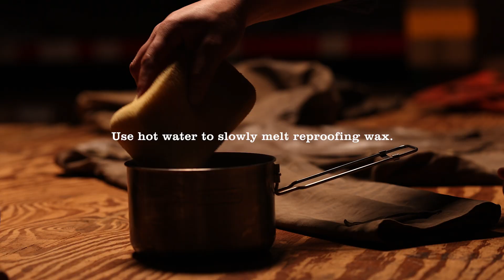How to Rewax Your Tom Beckbe Jacket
Throughout the life of a waxed garment, it may need to be touched up with reproofing wax, a process called “reproofing” or “rewaxing.” Depending on how often the garment is worn and how hard it is used, most folks will be able to enjoy their Tom Beckbe waxed canvas jackets and vests for two to three autumns and winters before a rewaxing is necessary. That said, reproofing your garment yearly is the best way to maintain its weatherproofing even if not generally necessary.

Fortunately, the signs that your Tom Beckbe jacket or vest needs to be rewaxed are easily noticed. The most obvious: a light coating of water no longer beads on the surface of the waxed cotton. This indicates that a weatherproofing treatment of wax needs to be applied. A subtler indication that it’s time to reproof is a noticeably drier hand feel, particularly in heavily worn areas and along seams or creases. In either case, reproofing should bring back the water repellency and uniform look of your jacket.

Once you’re ready to reproof your jacket, here’s our how-to guide.

Step One: Prep your garment.

Before you rewax your canvas jacket, brush dirt and debris off the jacket, then wipe it down with cool water and a sponge. Do not ever put your waxed cotton jacket in a washing machine—doing so will irrevocably damage the wax treatment. When spots occur, you can use a soft-bristle brush to gently buff out the stained area. If that doesn’t remove the stain to your satisfaction, you can spot treat the garment using a gentle castile soap and lukewarm water.

Make sure your Tom Beckbe jacket is clean and dry before beginning to apply wax. Briefly hanging the jacket in the sun or gently warming it with a hairdryer prior to getting started will help the jacket absorb wax more easily.

Step Two: Prep your work area and wax.

Grab a tin of Tom Beckbe reproofing wax, remove the lid, and let it stand in hot water for 15 to 20 minutes to soften the wax inside. While you are waiting on the wax to melt to liquid, prep a clean and dry work area.

Step Three: Apply wax.

Using a sponge or clean rag, apply a thin layer of melted wax to the jacket’s exterior shell. Focus on particularly worn areas, seams, and dry patches. Do not wax the jacket’s interior lining or corduroy along the inside of the collar. For a uniform appearance, reproof the entire exterior of the jacket.

Step Four: Let it dry.

After finishing your reproofing, place the jacket on a hanger and let it dry in a warm place. You can also gently use a hair dryer to warm the wax and help it absorb into the waxed canvas, but be careful not to apply too much heat and cause the wax to soak through into the garment’s lining. Your jacket may have a bit of excess wax on its shell after reproofing, which you can wipe away with a rag or allow to settle over time. Be mindful of this new layer of wax when sitting on leather or fine upholstery.

Congratulations, you have reproofed a waxed jacket!